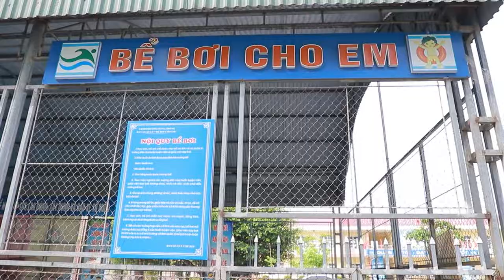Đông Triều quan tâm mở các lớp dạy bơi miễn phí cho trẻ em ngày hè